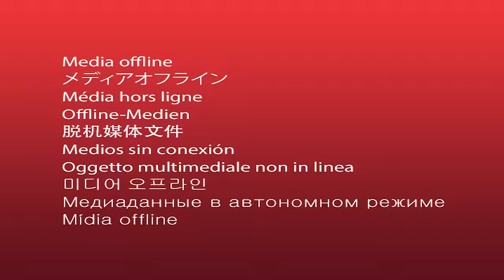Bora a Bali - Parte II | HyndiaTV by Rita Pereira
Já não bastava ser actriz e ter os meus próprios negócios, agora também sou wedding planner. Esta foi a surpresa da minha viagem a Bali, a minha melhor amiga sonhou e eu realizei o seu casamento. Tratei de tudo sozinha e em absoluto segredo: vestido, alianças, maquilhagem (que mostro um bocadinho neste vídeo) e até organizei a cerimónia. A maquilhagem da madrinha/dama-de-honor/wedding planner também foi produção caseira, muito natural e fácil de reproduzirem em casa. Nesta época de casamentos, muitas pessoas procuram soluções de maquilhagem complicadas mas às vezes até é mais fácil fazer funcionar um look simples (sobretudo quando já se está um bocadinho bronzeada).
Para saberem mais detalhes sobre esta supresa leiam o post completo

Não se esqueçam de subscrever o canal e de manterem as notificações activas, para serem os primeiros a ver os vídeos novos.